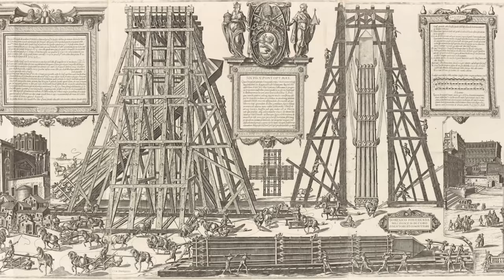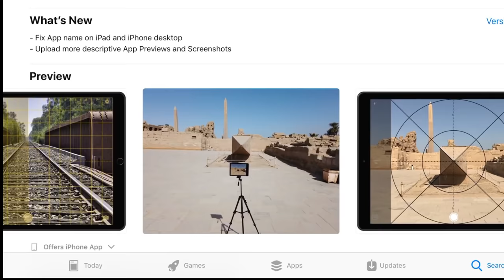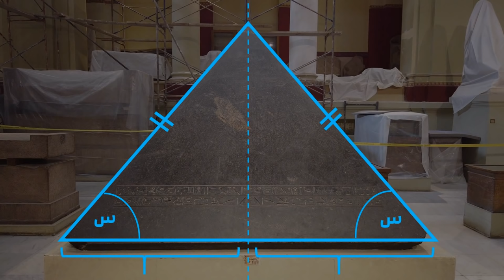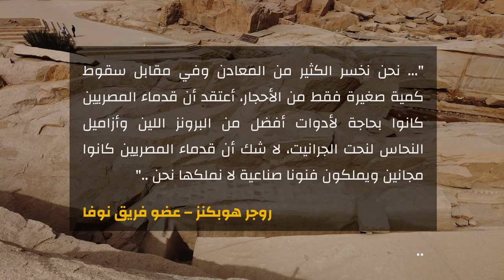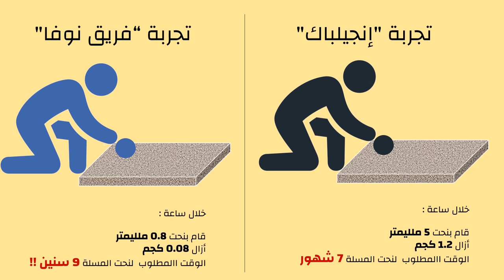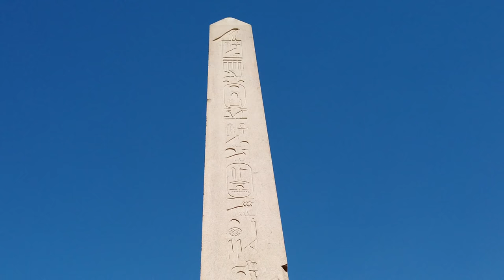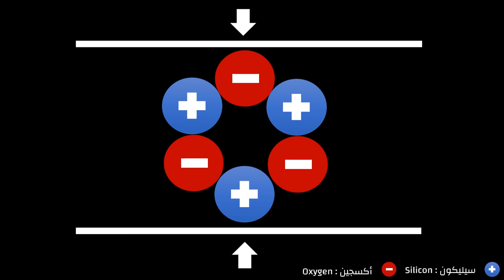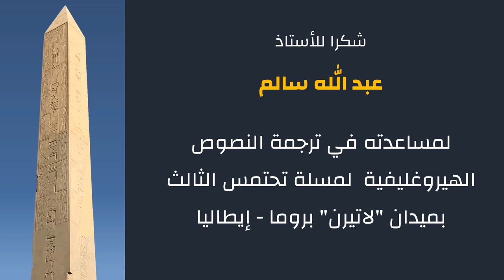المسلات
المسلات .. نحت معجز .. قطعة واحدة من الجرانيت هائلة الحجم.. دقيقة .. مدببة ..

كيف ولماذا نحت قدماء المصريون المسلات من حجر قاسي مثل الجرانيت الأحمر ؟
هل فعلا فهمنا كيف نُحتت المسلات ونُصبت أم ما زلنا عاجزين عن فهم العلوم والأدوات التي تقف خلفها ؟
هل كان المجهود الجبار في نحتها ونقلها كان من أجل أن تكون رموز فقط أم أن هناك وظيفة حقيقة للمسلة ؟

دقة المسلة، محاجر أسوان، والكوارتز ومحاولة لفهم فائدة هذا الأثر الخارق بعيدا عن المفهوم الشائع حول رمزيتها في هذه الحلقة
محاجر أسوان، ومحاولات إنتاج المسلة مرة أخرى، ومحاولة لفهم فائدتها حقيقية للمسلة بخلاف رمزيتها، وأشياء أخرى في هذا الفيديو

00:00 مُقدمة
1:24 تاريخ المسلات
5:55 معضلات المسلات
10:40 كيف تم نحت المسلات؟
14:53 تجارب إعادة نحت المسلات
24:14 ما هي فائدة المسلات؟
26:35 توليد الكهرباء من الكوارتز
31:57: إعادة إستخدام المسلات
34:16 الخاتمة

Arabic Subtitles: El-Sayed Ibrahim

المصادر :

1. كتاب The Problem of Obelisks لـ Reginald Engelbach - مشرف الآثار البريطاني في منطقة مصر العليا
2. كتاب تكنولوجيا مفقودة في مصر القديمة - كريستوفر دان
3. موسوعة مصر القديمة - الجزء الأول - د.سليم حسن
4.  قائمة المسلات وصورها وعناوينها في روما - موسوعة ويكيبيديا

5.  كتاب الإفادة والاعتبار للمؤرخ عبد اللطيف البغدادي
6. جدول صلادة المعادن والمواد – من إصدار شركة TED Pella الأمريكية للعلوم والصناعة
7. فيديو مسلة الكرنك المكسورة - المرشد الأثري محمد إبراهيم
8. حوار الأمين العام لوزارة الآثار الدكتور مصطفى وزيري مع جريدة الأهرام بتاريخ 31 ديسمبر 2015 - العدد 47141
9. مجموعة من الفيديوهات في التعامل مع الأحجار تم الإشارة إليها في الحلقة نفسها

الأدوات المستخدمة:
 موجودة في محال الالكترونات في جميع العواصم العربية أو من خلال الانترنت
1. بيزو ديسك
2. جهاز أفومتر
3. جهاز Oscilloscope

البرامج المستخدمة
1. Microsoft Visio
2. سيميتري - سيتم التعريف ببرنامج التصوير في حلقة 6 عن التماثيل

باستثناء ما ذُكر في الفيديو فإن المقاطع والخلفيات الصوتية المستخدمة ملك لصاحب الفيديو